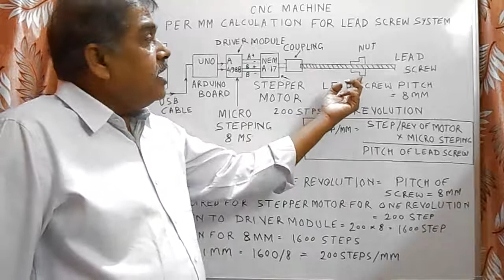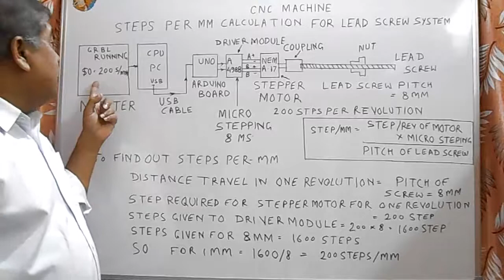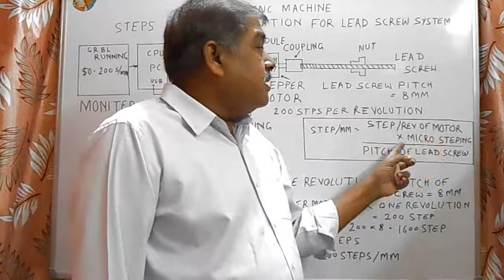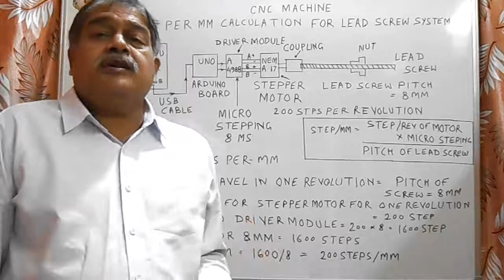STEPS PER MM FOR LEAD SCREW SYSTEM IN HINDI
HOW TO CALCULATE STEPS PER MM
LEAD SCREW PITCH